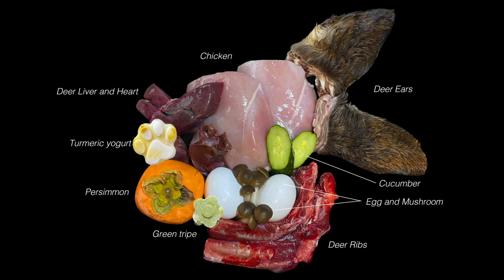【ASMR】 Dogs eating Raw Meats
🖤Black Labrador🖤TICO ♂ 2017.9.8
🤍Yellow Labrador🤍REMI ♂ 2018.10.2